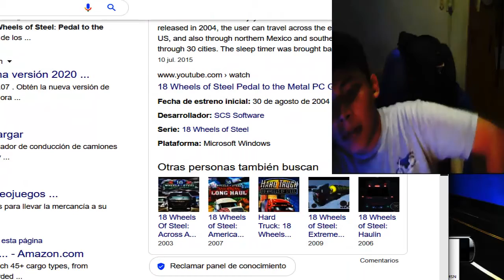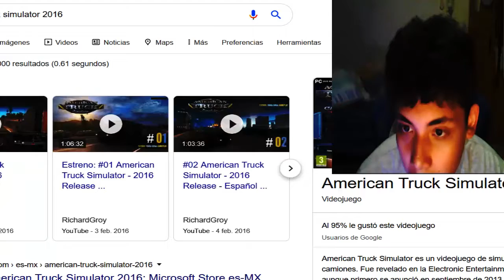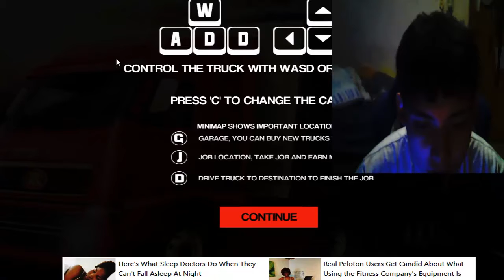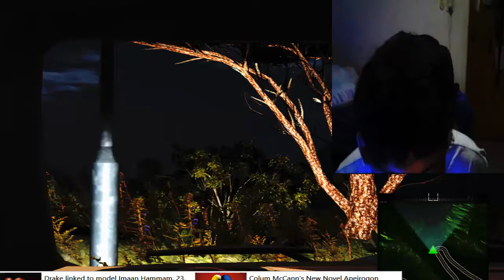alejo juega american truck simulator 2016 un juego de camiones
un juego llamado american truck simulator sobre de alejo de super sonic dash que puso el de 300 subs es el especie de 18 wheels of steel pedal of the metal pero tenemos una idea podemos jugar american truck simulator 2016 a conocerlo por ejemplo es un jueguito de camiones conducciones bueno empezemos.